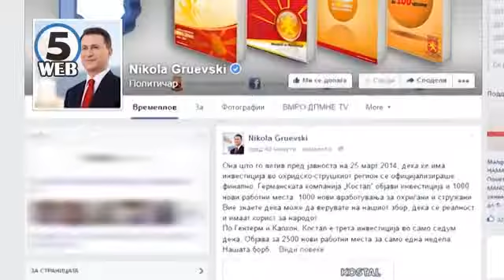Груевски објави нова инвестиција сo 1.000 нови работни места